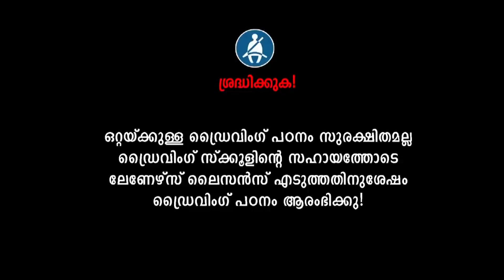ഈ ട്രിക്ക് പഠിച്ചാൽ ഇറക്കത്തിലും കയറ്റത്തിലും ഗിയർ ഏതൊക്കെ ഇടണം എന്ന സംശയം വരില്ല|Car Gear shifting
ഈ ട്രിക്ക് പഠിച്ചാൽ ഇറക്കത്തിലും കയറ്റത്തിലും ഗിയർ ഏതൊക്കെ ഇടണം എന്ന സംശയം വരില്ല|Car Gear shifting uphill & Down hill